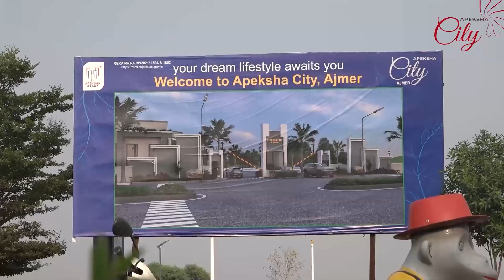अग्रवाल निसबरिया धड़ा में अन्नकूट महोत्सव